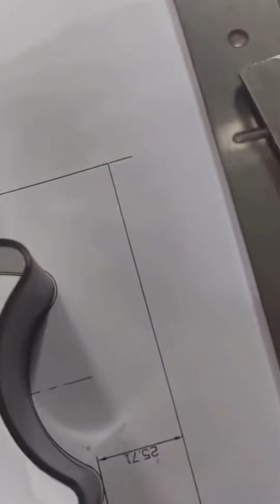ماكنات مذهلة تعمل بذكاء و بطريقة مذهلة /Amazing Processing Machines That Work Extremely Well